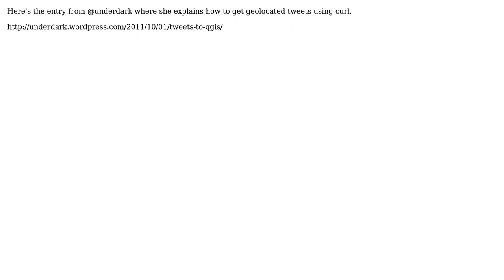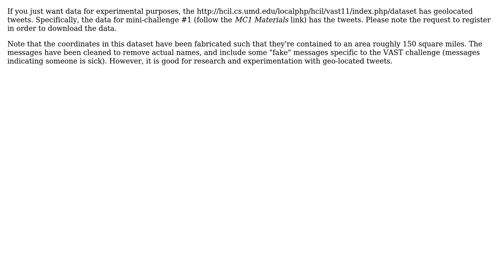GIS: Sources of geolocated Tweets (2 Solutions!!)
GIS: Sources of geolocated Tweets

With thanks & praise to God, and with thanks to the many people who have made this project possible! You are responsible for your own actions.